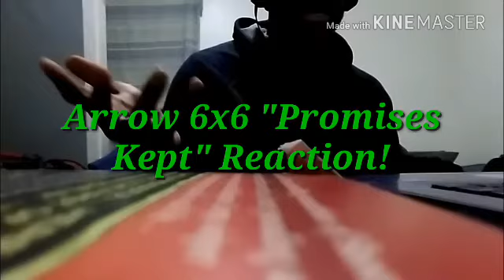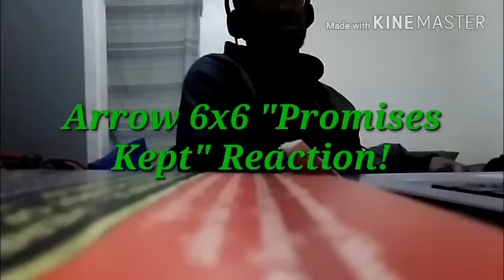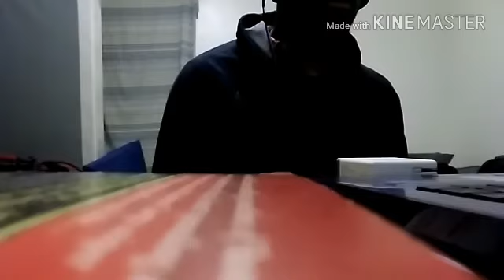Arrow 6x6 "Promises Kept" Reaction!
Arrow 6x6 "Promises Kept" Reaction! Slade continues to uncover clues about his son's last few years; Oliver makes a big decision; the Green Arrow leads the team into battle against "The Dragon," a villain stealing valuable technology in Star City.